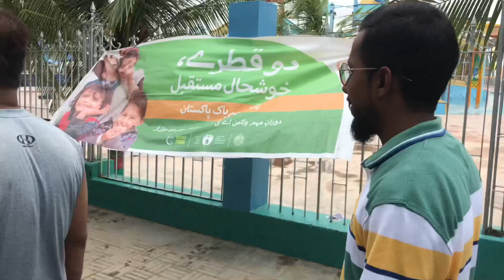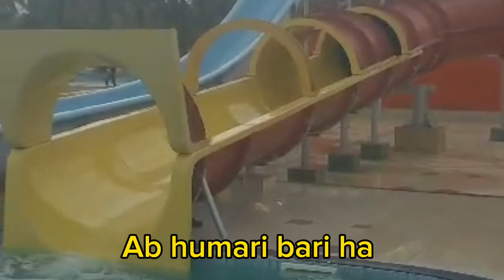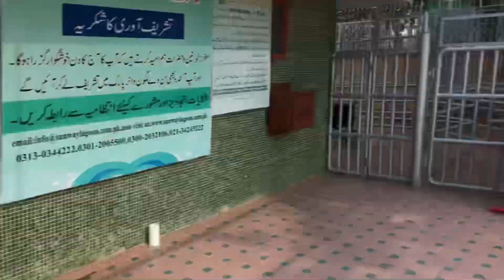sunway lagoon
Sunday party at subway lagoon